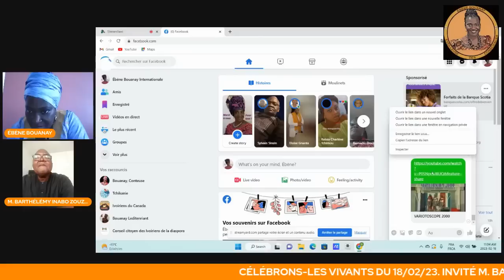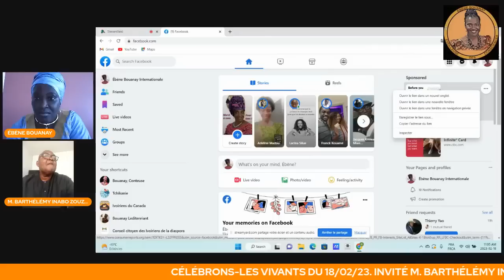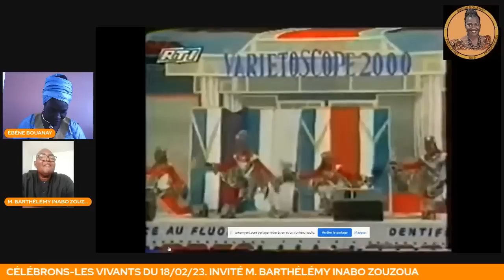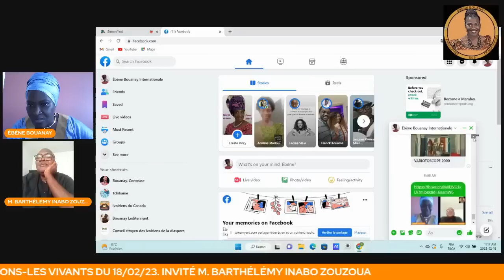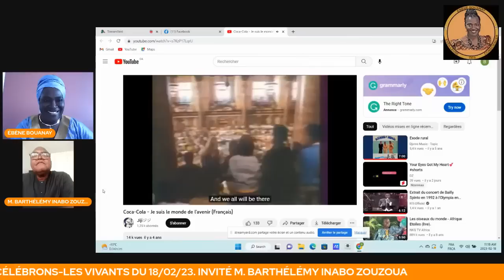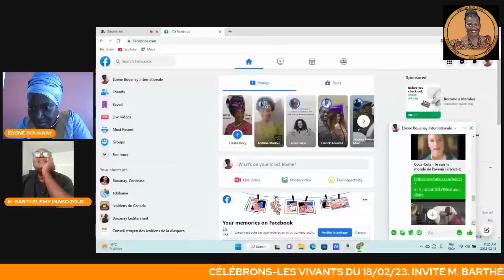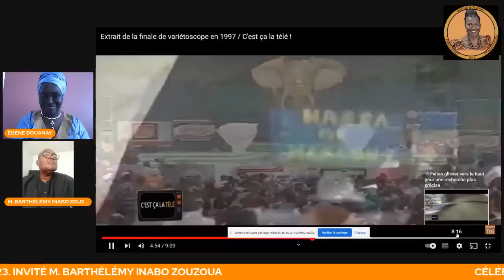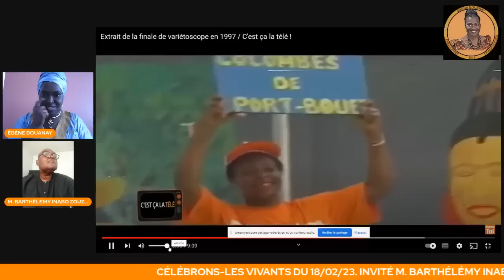CÉLÉBRONS LES VIVANTS:: INVITÉ BARTHÉLÉMY INABO ZOUZOUA